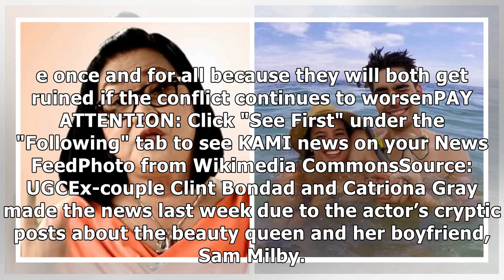Lolit Solis gets alarmed over Catriona Gray and Clint Bondad’s photo controversy